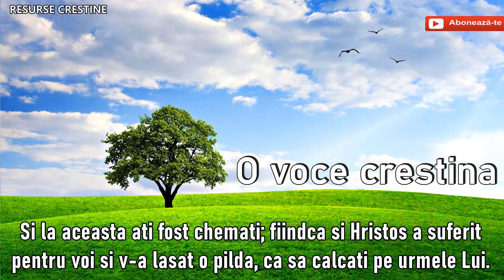🙏 Si la aceasta ati fost chemati; fiindca si Hristos a suferit pentru voi si v-a lasat o pilda... 🙏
🙏 Si la aceasta ati fost chemati; fiindca si Hristos a suferit pentru voi si v-a lasat o pilda, ca sa calcati pe urmele Lui. 🙏
🙏VA ROG SA VA ABONATI LA CANALUL DE YOUTUBE O VOCE CRESTINA🙏                                                🙏AICI GASITI HRANA PENTRU DUH,SUFLET SI TRUP🙏RESURSE CRESTINE  AUDIO 🙏                      🙏  ABONAREA ESTE GRATUITA🙏VA MULTUMESC MULT🙏 FITI BINECUVANTATI 🙏

🔴✅Toate drepturile sunt rezervate  O Voce Crestina ©. Orice upload neautorizat al acestui videoclip este ilegal si poate fi raportat oricand la Youtube.